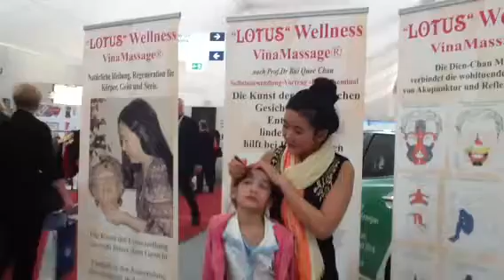Dien chan Hoi cho Husum